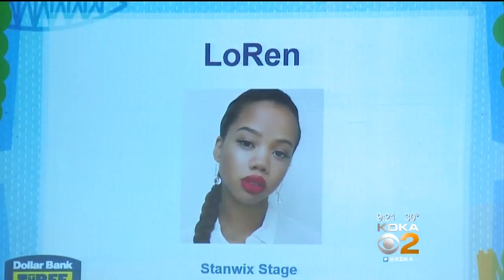Three Rivers Arts Festival Returns This June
Here’s a quick look at some of the things you’ll find at this year’s Three Rivers Arts Festival!